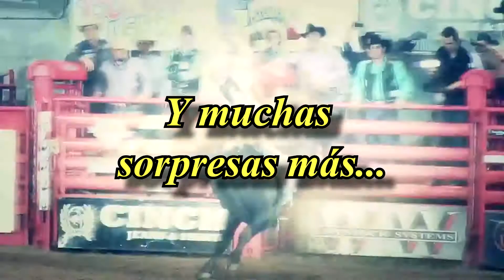RODEO S COMPANY EL RINCONCITO 9 DE ENER0 2016